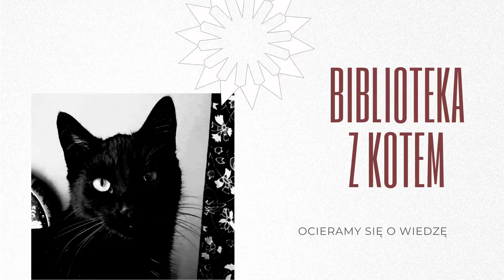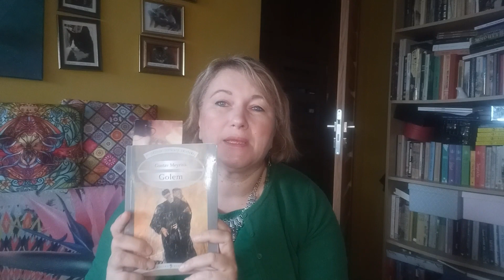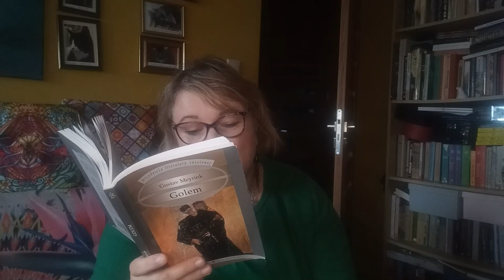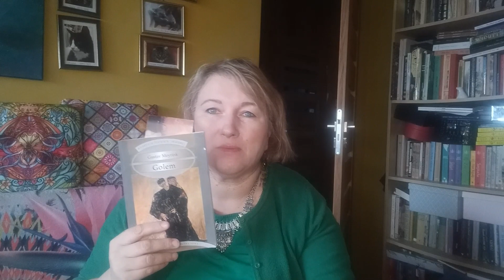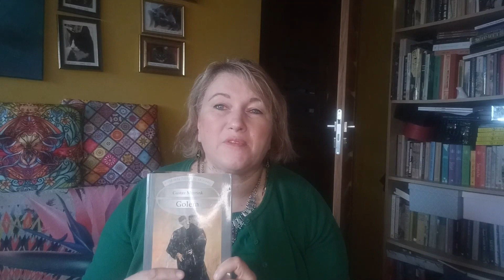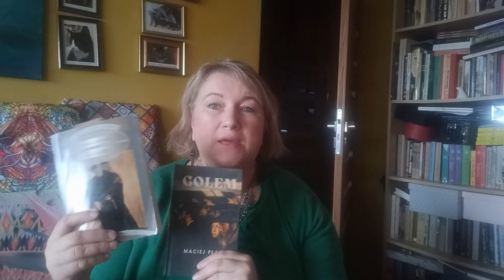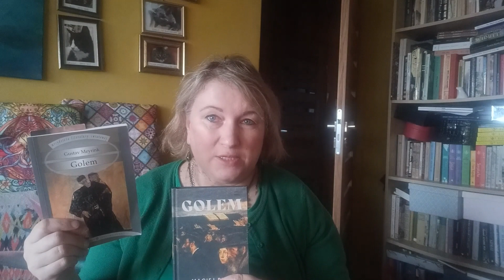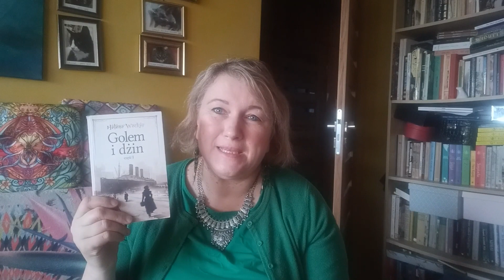Golem - Potwór czy nadzieja narodu wybranego? Motyw golema w literaturze. Biblioteka z kotem.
Dziś omówię motyw golema w książkach, zaczynając od "Golema" Gustava Meyrinka poprzez "Golema" Macieja Płazy i jeszcze dwie inne powieści, w których występują golemy, albo chociaż ich zamysł. Z tego odcinka dowiecie się kim był golem, po co został stworzony i jaką rolę odgrywał w żydowskiej diasporze. Poznacie książkę Meyrinka, należącą do klasyki literatury i nie dawno napisaną, nominowaną do Nike książkę Macieja Płazy.
Temat ciekawy ale i nie łatwy. Zapraszam serdecznie!